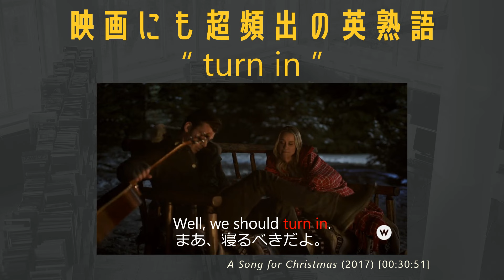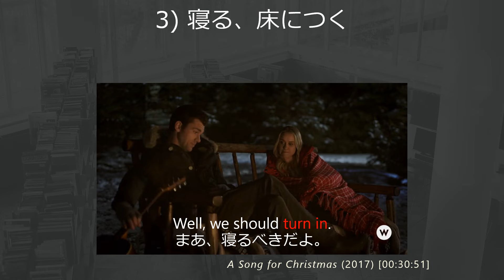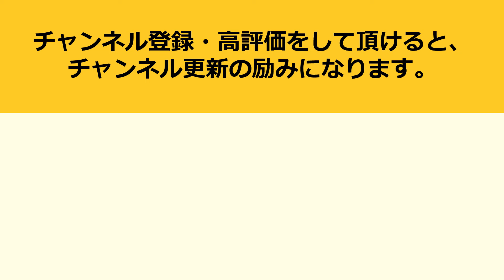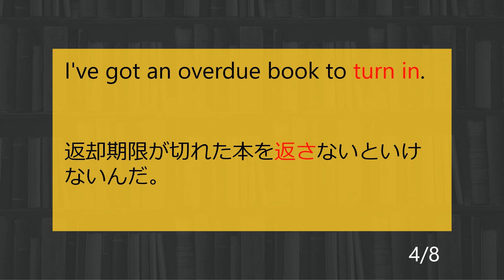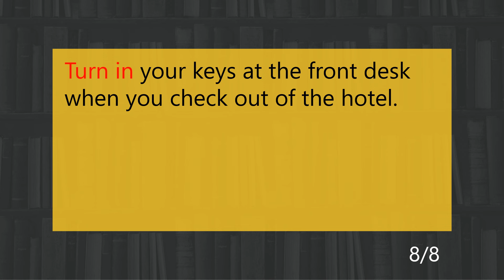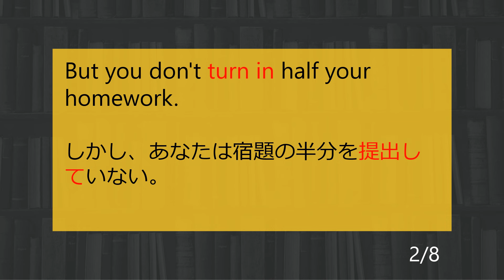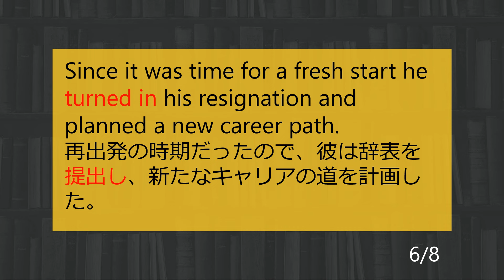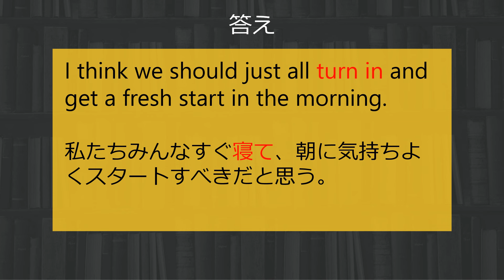言語学者が認めた超頻出の英熟語 turn in をマスターするための徹底トレーニング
米オクラホマシティ大学の言語学者も認めた超頻出の英熟語 "turn in" について解説＆徹底トレーニングしています。

この動画は、8の例文から1つの英熟語を徹底的に学ぶことで、その熟語はもちろんのこと、いくつもの単語が自然と身につけられるようにデザインされています。

1つの熟語にフォーカスした内容になっていますが、扱われる8の例文の中には合計で58語に及ぶ豊富な語彙があります。わからない単語があれば、その都度、調べてみるとより効果的にトレーニングを進められます。

「超頻出」の根拠は、米オクラホマシティ大学の Dilin Liu 博士の "The Most Frequently Used Spoken American English Idioms: A Corpus Analysis and Its Implications" （「最も頻繁に使用されるアメリカ英語のイディオム。コーパス解析とそれが示唆するもの」）という論文の中にあります。

この論文では、アメリカ英語で最も頻出するイディオムを300近く挙げています。その300のイディオムの中に、この動画で紹介する "turn in" が含まれています。

この論文の内容をもとに作成された市販の英熟語（イディオム）テキスト（イチオシ！）